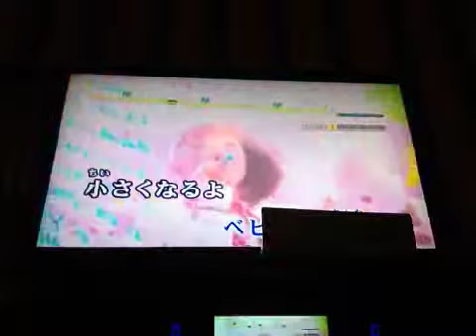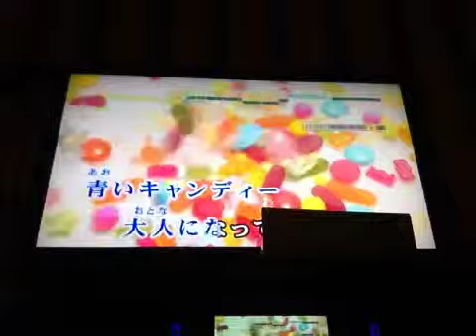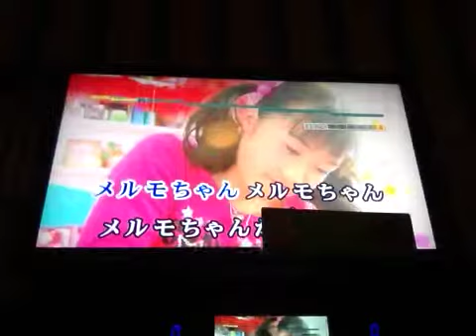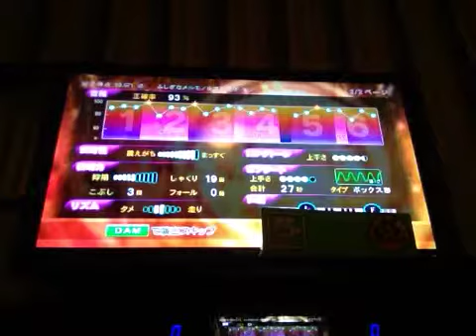150303 fushigi na merumo